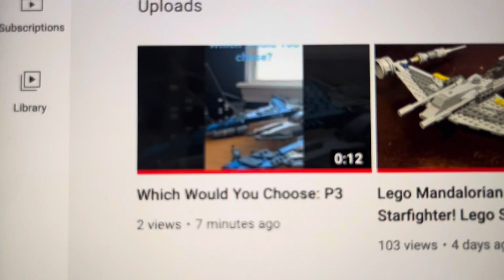We Hit 500 Subscribers! Thank You All So Much!